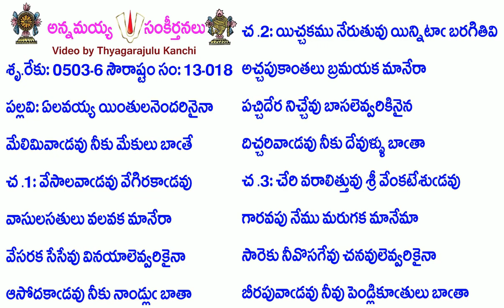Book13-Song18-5310-ఏలవయ్య యింతులనెందరినైనా-ēlavayya yintulanendarinainā